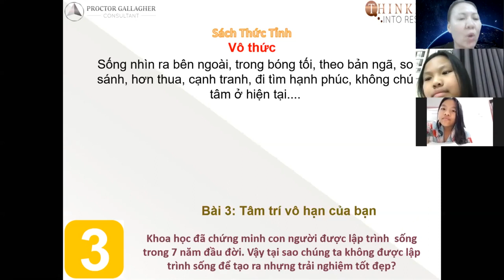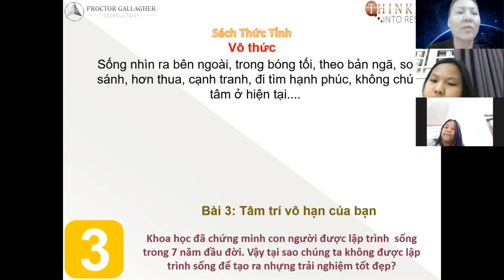Bí mật thành công của Albert Einstein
Thành công thực sự không có một định nghĩa, một tiêu chuẩn. Thành công thực sự là đi theo tiếng nói của trái tim mình, hiểu trực giác của mình và hành động vì điều tốt đẹp cho chính mình. Đó là cách những người thành công thực sự đã làm. Ai cũng có thể tạo ra thành công thực sự cho chính mình. Bạn có đang làm điều đó?

Các chương trình phát triển giúp bạn tạo ra thành công thực sự cho chính mình:
1. Khảo sát sức khỏe tinh thần, thiết kế và giảng dạy các chương trình phát triển nhân tài theo nhu cầu của doanh nghiệp.
2. Ct Truy Tìm và Khai Phá Kho Báu Vô Tận tiếng Việt cùng Thủy Lê 12 buổi học thay đổi nhận thức của bạn về chính mình và cuộc đời bạn sẽ thay đổi ngoạn mục, diễn ra online qua zoom, cùng 12 bài đọc tràn ngập sự thật từ sách Thức Tỉnh, tác giả Trần Đắc Khí
Giờ học: 20h-21h30
Thời gian: 08 - 19/08/2020
Đăng ký: trả lời email cung cấp họ tên, email và sđt.
Bạn sẽ được hướng dẫn
3. Ct coaching 6 tháng thinkingintoresults đã giúp nhiều triệu người khắp thế giới nắm bắt và ứng dụng Thuật Giả Kim thành công rực rỡ. Cuộc đời họ đều sang trang rực rỡ. Bạn muốn tạo ra dải thiên hà của chính bạn?